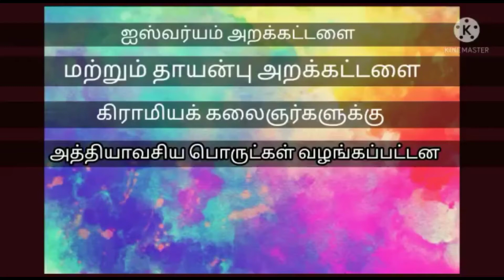Madurai sakthi Karthik தாயன்பு அறக்கட்டளை சார்பாக கலைஞர்களுக்கு அத்தியாவசிய பொருட்கள் வழங்கப்பட்டது